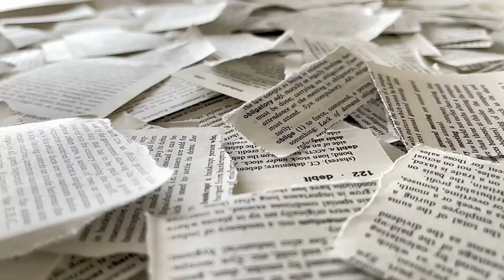Michio Kaku Breaks Silence About James Webb's Shocking New Image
🔭 Join us as we delve into Michio Kaku's insights on a stunning new image captured by the James Webb Space Telescope! Discover what the renowned physicist has to say about this groundbreaking discovery and its implications for our understanding of the cosmos.

🌌 Explore Kaku's perspective on the mesmerizing features unveiled in Webb's latest image. Could this image provide clues to ancient cosmic phenomena or unknown celestial objects that challenge current scientific theories?

👀 Don't miss out on this intriguing exploration of space as we analyze Kaku's interpretation of Webb's groundbreaking observations.